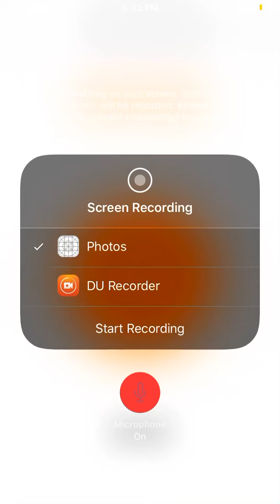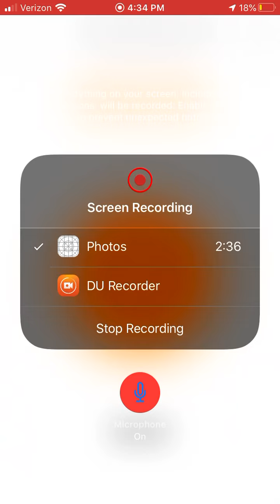Re-Animator (1985) Review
This is a review but I want to look at something else